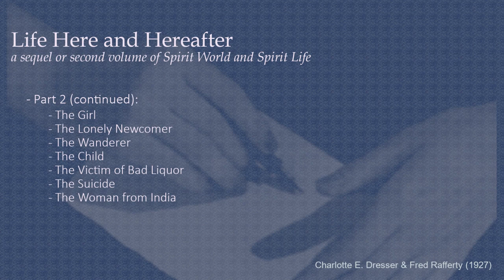Life Here and Hereafter - Charlotte E Dresser and Fred Rafferty (1927) - Part 15 of 17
00:00 The Girl
02:45 The Lonely Newcomer
06:09 The Wanderer
09:24 The Child
11:47 The Victim of Bad Liquor
16:33 The Suicide
19:27 The Woman from India

LIFE HERE AND HEREAFTER

A Sequel or Second Volume of "SPIRIT WORLD AND SPIRIT LIFE"

AUTOMATIC WRITING
Received mostly through the pencil of CHARLOTTE E. [Elizabeth ] DRESSER ("Sis") and Edited by FRED RAFFERTY ("F. R.")

Copyright, 1927 By FRED RAFFERTY Santa Ana Cal.

Courtesy of SpiritWritings.com

In this follow-up volume on spirit communications, Charlotte (Sis) and Fred (FR) have pulled together an assortment of shorter messages.  They do not necessarily follow a developing theme and, some were covered in the previous work.  This volume should be considered more of an anthology of communications.

We have separated the communications according to our convenience only and, therefore, the parts and their content groupings have no implicit meaning.

Hopefully you will find this set of messages equally interesting and, the jumping between topics refreshing, rather than disjointing!